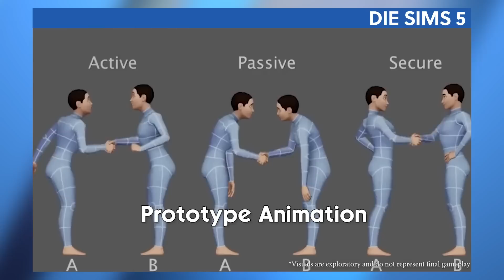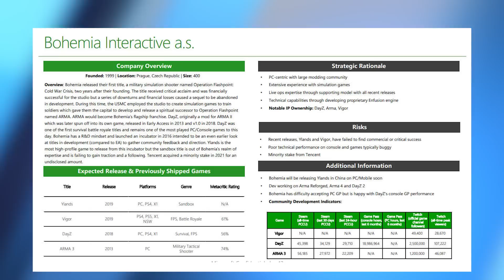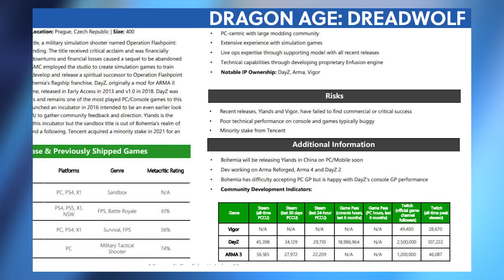CD Projekt: "Cyberpunk 2077 war besser, als behauptet wurde" - News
00:00 - Themenübersicht
00:36 - Cyberpunk 2077: War “besser als viele behaupten” zum Launch, sagt CDPR
02:18 - Diablo 4: Riesiger Patch 1.0.3 bringt XP-Boost & mehr
03:41 - Die Sims 5: Überraschend neues Gameplay mit vielen Details gezeigt
05:15 - BioWare: Entlassungen bei Studiowechsel von SWTOR
06:41 - DayZ 2: Offiziell bei Bohemia Interactive in Arbeit
07:32 - Verabschiedung

Folgt uns!